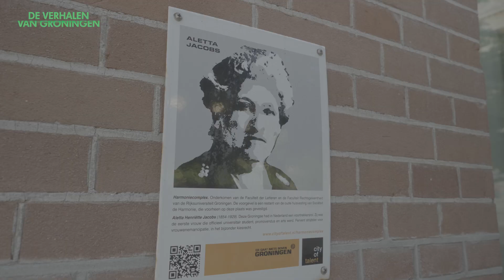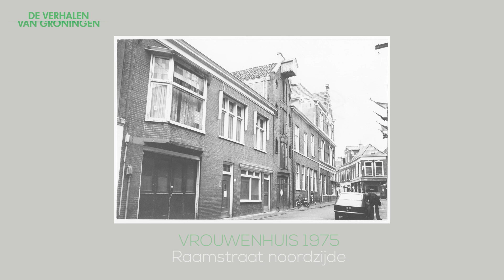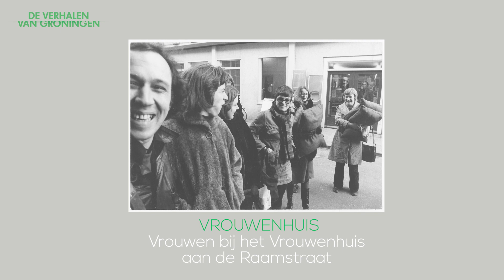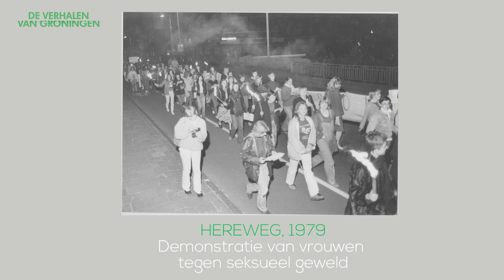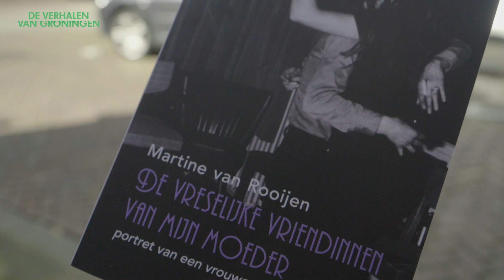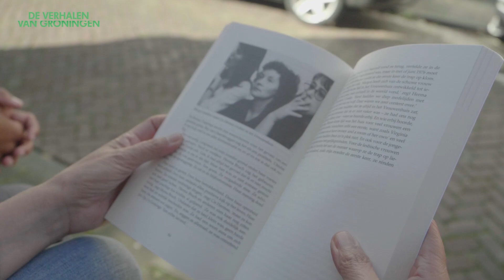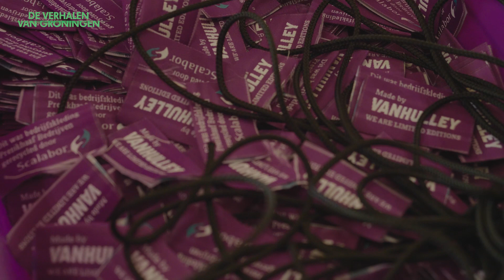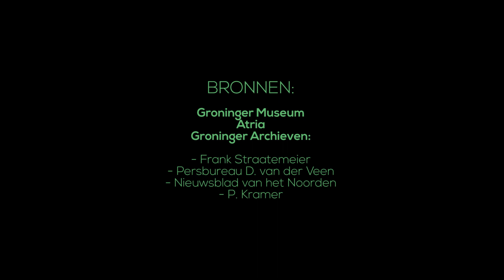Gronings Goud: Aflevering 2 - 100 jaar vrouwenkiesrecht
Dit jaar vieren we 100 jaar vrouwenkiesrecht. Het verkrijgen van dat kiesrecht ging destijds natuurlijk niet zonder strijd. Nathan de Vries onderzoekt in deze mini-documentaire hoe de strijd voor gelijkheid er in Groningen uitzag en welke vrouwen daarbij betrokken waren. En hoe staat het vandaag de dag eigenlijk met de gelijkheid tussen mannen en vrouwen?

In deze serie mini-documentaires van De Verhalen van Groningen en Spot TV Groningen laat presentator Nathan de Vries zien hoe leuk, mooi en bijzonder de Groningse cultuurhistorie is. Meer weten over de cultuurhistorie van Groningen?